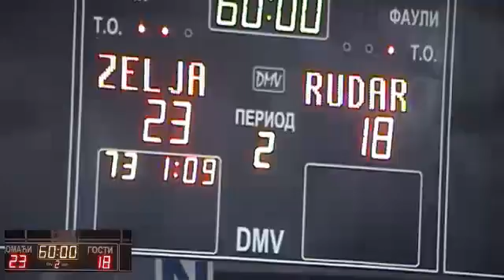24.05.2015. RK Zeleznicar - RK Rudar - 2. poluvreme